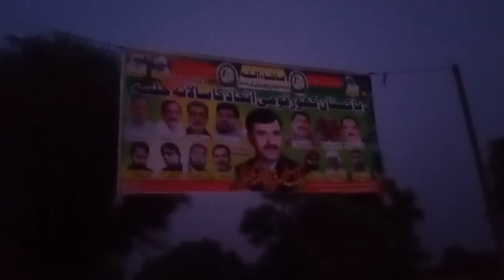کھور برادری کا شاندار عظیم الشان جلسہ شجاع آباد